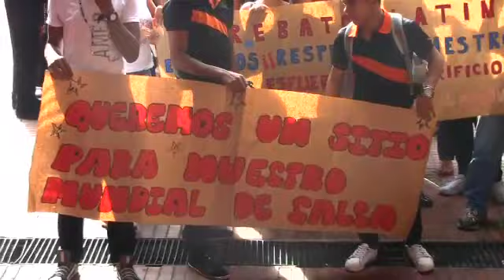Marcha para apoyar el festival mundial de la salsa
Cerca de tres mil bailarines, melómanos e integrantes de orquestas marcharon por las calles de Cali para exigir que se defina un lugar donde realizar el Festival Mundial de la Salsa.